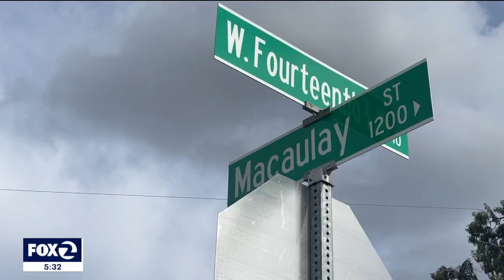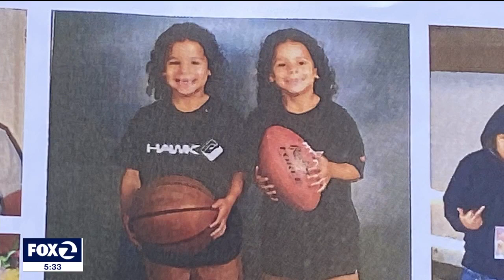Family of 17-year-old boy killed in Antioch drive-by shooting want justice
Candles and flowers sit outside the Antioch home where 17-year-old Anthony Westbrook was killed in a drive-by shooting last fall. Anthony collapsed on the porch of his great-grandmother's home near West 14th and Macaulay streets. Speaking through a Spanish interpreter, Guadalupe Gonzalez, 87, said she ran over to help and wiped blood from his face after the shots rang out shortly before midnight on Sept. 4.